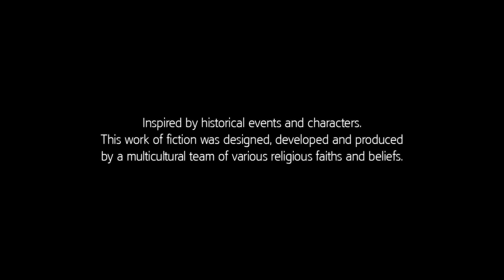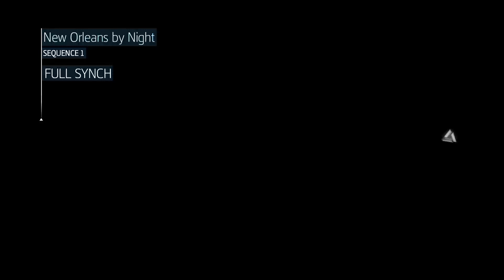Assassin's Creed: Liberation Remastered (test 1)